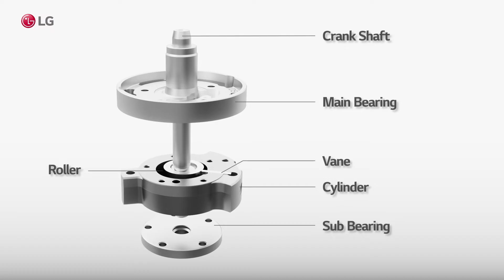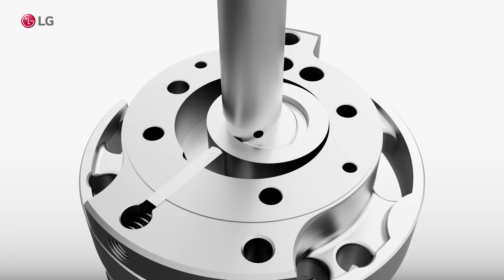The Evolution of LG's Rotary Compressor for Air conditioner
What is a New Rotary Compressor?
We introduce the principle and construction of the basic Rotary Compressor and the Hinged-vane rotary compressor newly introduced by LG through a video.

*All images in the video are simulated for illustrative purposes only.